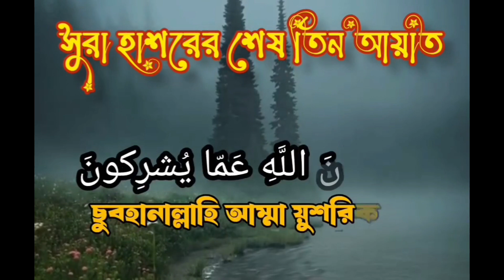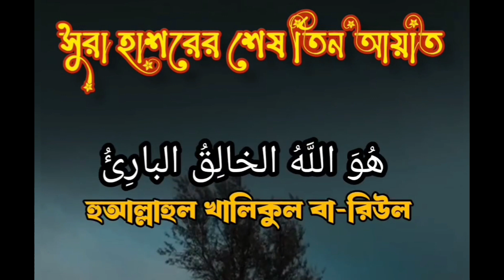sura hashor last 3 ayat । সূরা হাশর এর শেষের তিন আয়াত । ইসলামি_প্রচার । ইসলামিক_প্রবচন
অন্তর শীতল করা কণ্ঠে সূরা হাশরের শেষের তিন আয়াত তিলাওয়াত || Recited by Hafez Saleh Ahmad Takrim

সূরা আল হাশরের শেষ তিন আয়াত । Surah Al Hashr (22-24)| Shamsul Haque | Beautiful Quran 2023 |

সূরা হাশরের শেষ তিন আয়াত | sura hasorer ses 3 ayat bangla | সূরা হাশরের শেষ ৩ আয়াত বাংলা উচ্চারণ সহ

সূরা হাশরের শেষ তিন আয়াত বাংলা উচ্চারণ, অনুবাদ ও অর্থ সহ | Sura Hasor Ses 3 Ayat Bangla Translation

মা‘কিল ইবনু ইয়াসির রাসূল (ছাঃ) থেকে বর্ণনা করেন, তিনি বলেছেন, যে ব্যক্তি সকালে তিনবার ‘আঊযুবিল্লা-হিস সামীইল আলীম মিনাশ শায়ত্ব-নির রাজীম’সহ সূরা হাশরের শেষ তিনটি আয়াত পড়বে, আল্লাহ তার জন্য ৭০ হাযার ফেরেশতা নিযুক্ত করবেন, যারা সন্ধ্যা পর্যন্ত তার জন্য ক্ষমা প্রার্থনা করবে। যদি ঐ দিন ঐ ব্যক্তি মারা যায়, তাহলে শহীদ হয়ে মারা যাবে। আর যে ব্যক্তি সন্ধ্যায় পড়বে, তার জন্যও একই ফযীলত রয়েছে।
সূরা হাশরের শেষ ৩ আয়াতের রুকাইয়া,শক্তিশালী রুকাইয়া সাথে সাথে ফল পাবেন ইনশাআল্লাহ